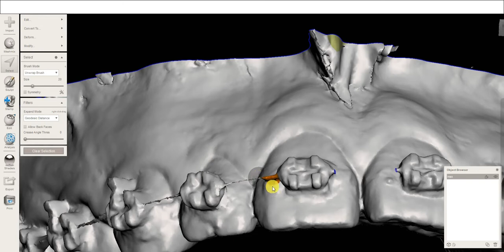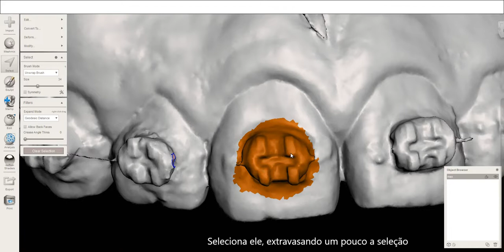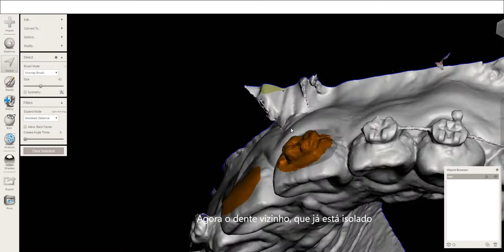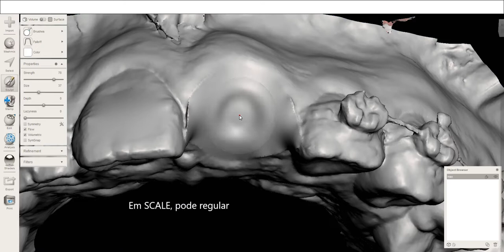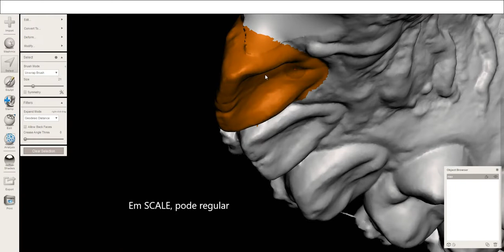Aula- Remover bráquetes e realizar Exodontias em Meshmixer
Quando precisar construir guias de implante, ou de endo, de perio, alinhadores...e tantas outras situações, faz-se necessário remover os bráquetes ortodônticos e, por vezes, até dentes. Então fica essa dica.